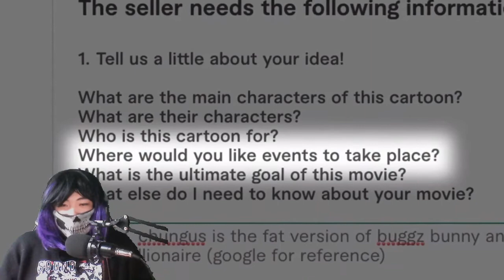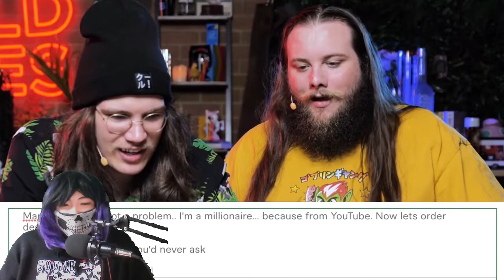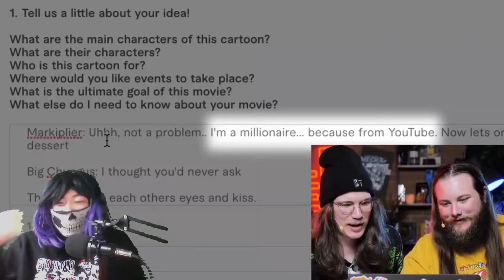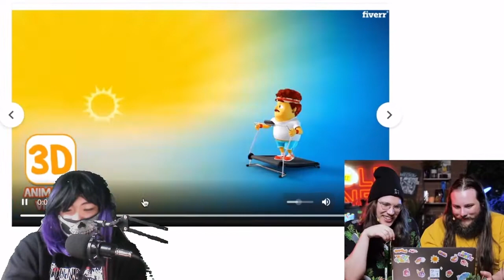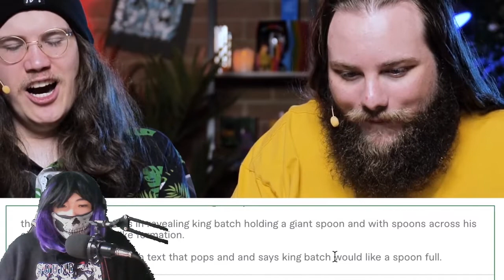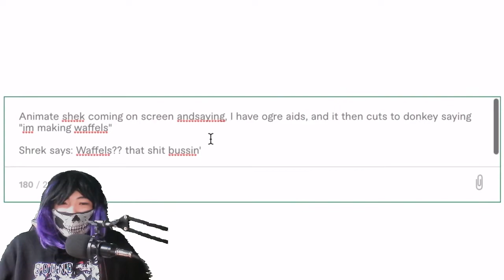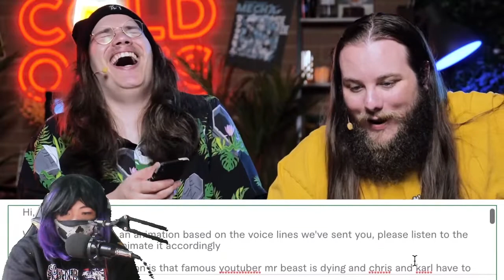THESE ANIMATIONS ARE BUSSIN!!! - Reacting to Cold Ones | We Paid Animators $10,000 for THIS?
Please forget i just said that

Tags

––– ♪♫ Artists' Links ♫♪ –––